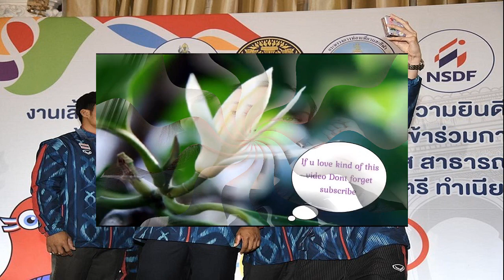เคนย่า สั่งรื้อถอน อนุสาวรีย์ นักวิ่งตำนาน โอลิมปิก แฟนกีฬาล้อยับเหมือนกี่โมง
อัปเดตโอลิมปิก2024
16 ส.ค. 2567
13:06 น.
ทางการเมือง เอลโดเรต ในประเทศ เคนย่า สั่งรื้อถอน อนุสาวรีย์ที่สร้างขึ้นเพื่อยกย่อง เฟรธ คิปเกยอน ตำนานนักวิ่ง โอลิมปิก ของ เคนย่า ซึ่งแฟนกีฬาต่างล้อเลียนงานปั้นว่าไม่ได้ใกล้เคียงความเหมือนแต่อย่างใด

คิปเกยอน นักวิ่งสาวทีมชาติเคนย่า เจ้าของเหรียญทอง วิ่ง 1,500 เมตร โอลิมปิก 2024 ด้วยเวลา 3.51.29 นาทีและเป็นนักวิ่งหญิงคนแรกที่คว้าแชมป์รายการนี้สามสมัยติดต่อกัน
อย่างไรก็ตาม รูปปั้นของ คิปเกยอน ที่ปรากฏออกมาเพื่อเฉลิมฉลองในวาระที่เมืองเอลโดเรต ได้รับการยกย่องว่าเป็นเมืองแห่งนักวิ่ง กลับมีสภาพที่ไม่เหมือนนักวิ่งแม้แต่น้อย จนถูกแฟนๆกีฬาในเคนย่า หยิบมาล้อเลียนว่า รูปปั้นนี้เป็นรูปปั้นของใคร และมีเสียงตำหนิมากมายว่าเป็นอนุสาวรีย์ที่น่าอับอาย บางก็ล้อว่า ธงชาติที่มือซ้ายของรูปปั้นนั้น เหมือนกับ มีดในห้องครัวมากกว่า
เช่นเดียวกับ รูปปั้นของ เอเลียด คิปโชเก นักวิ่งตำนานของประเทศ ก็มีสภาพไม่ได้แตกต่างกัน และถูกนำไปเปรียบเทียบกับ รูปปั้นของคิปโชเก ที่ตั้งอยู่ที่โอเรกอน, สหรัฐอเมริกาว่า แตกต่างกันราวฟ้ากับเหว
ล่าสุดผู้บริหารของเมือง เอลโดเรต สั่งรื้อถอน อนุสาวรีย์ ดังกล่าวทันที หลังมีเสียงวิพากษ์วิจารณ์ในเชิงลบมาอย่างต่อเนื่อง